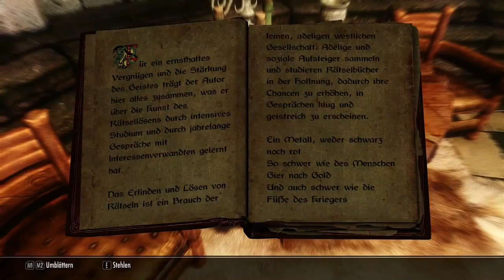Let's Play Skyrim in Schön #53 Das war ich nicht ehrlich